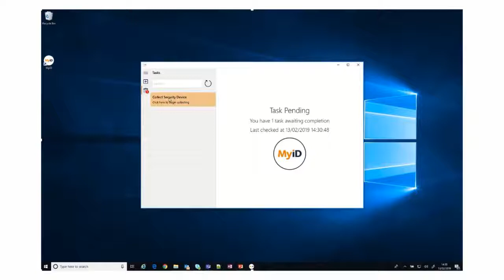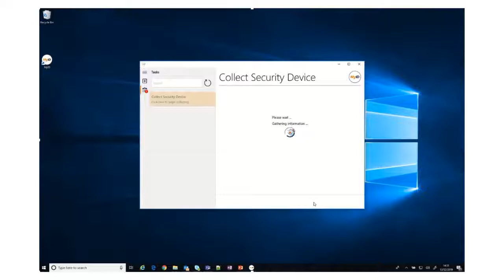MyID credential management with YubiKey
See how MyID credential management software enables organisations to issue and manage credentials on YubiKeys at scale.